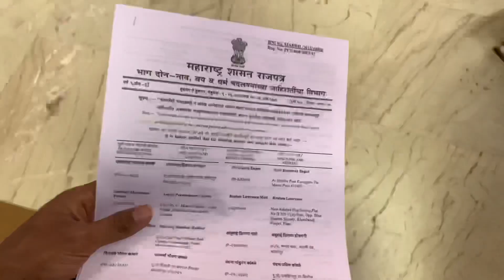THE STRONGEST I’VE EVER BEEN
Keep Grinding Guys, We’re All Gonna Make Itt